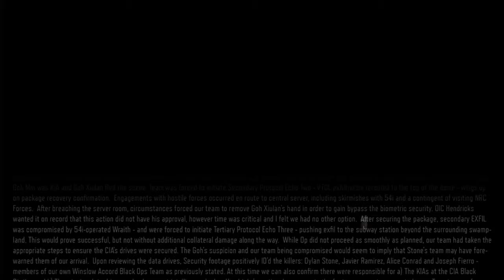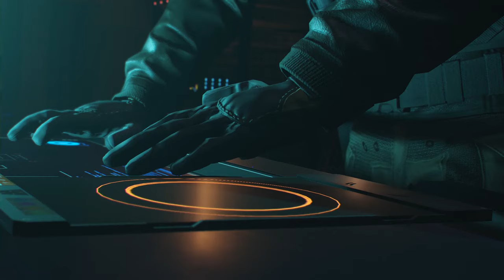【PS4版吹き替え】CoD:Black Ops 3 キャンペーン#4 "挑発"